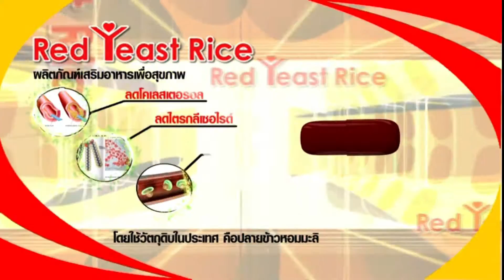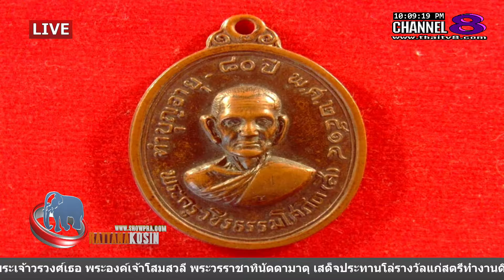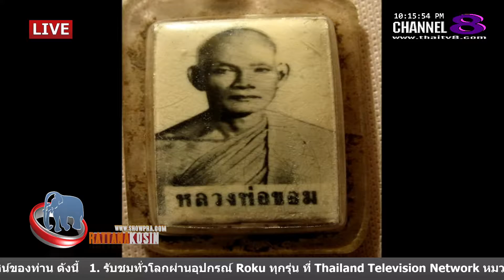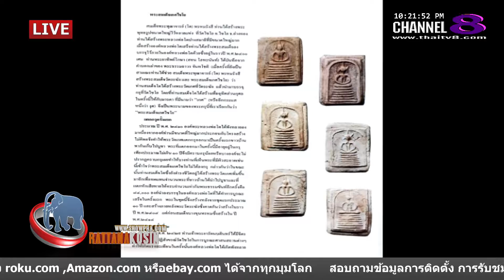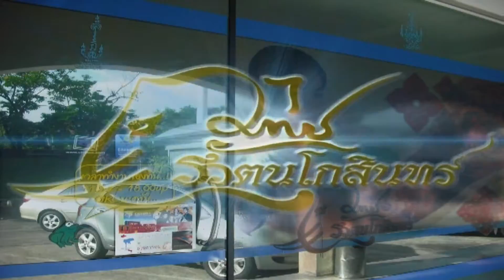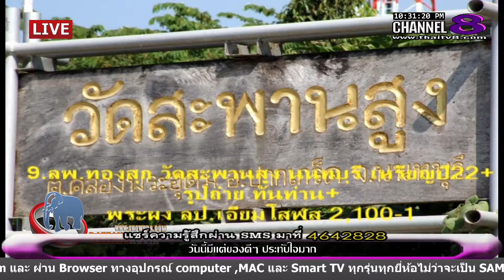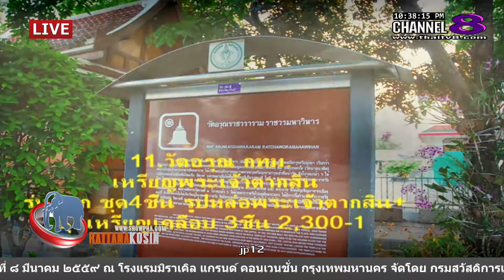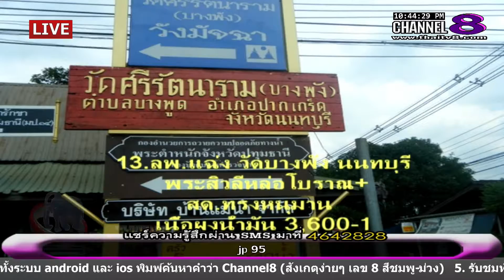ช่อง 8 ทีวีพูดได้ รายการ จับกระแสพระ 03-03-59 เบรก 2